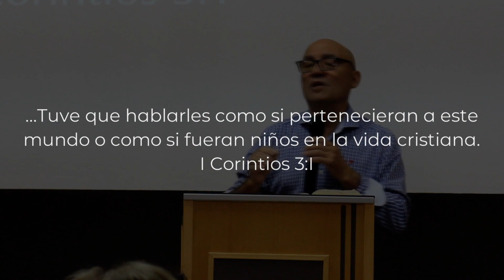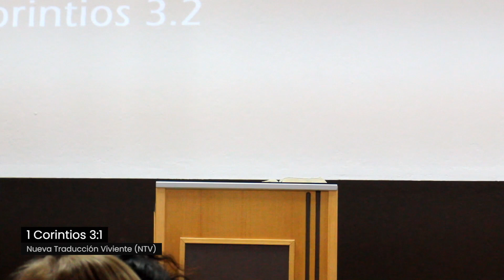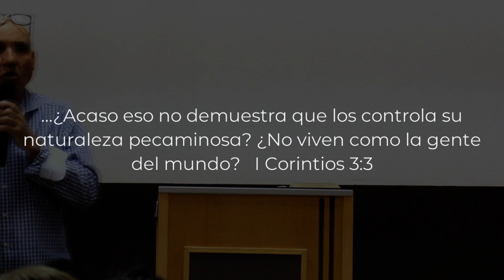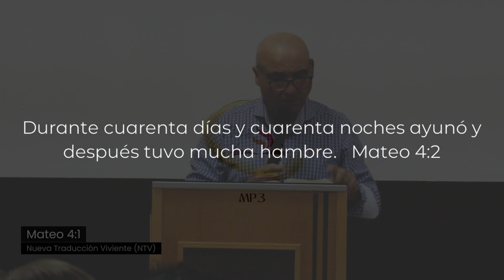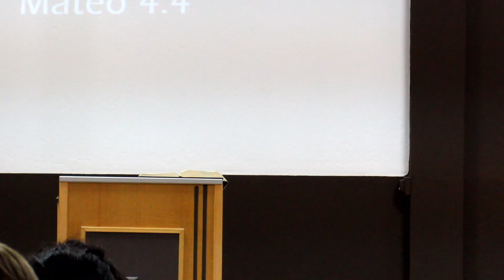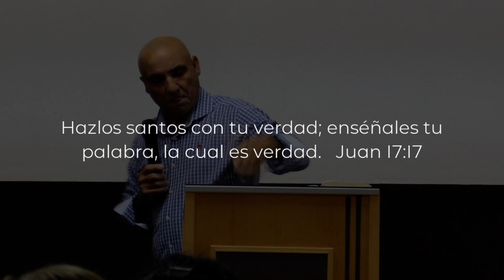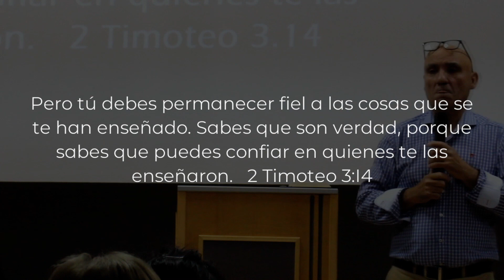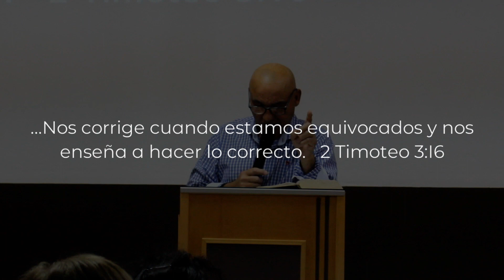CRECEREMOS SOLO MEDIANTE LA PALABRA DE DIOS | Pr. Lorenzo del Sol Cerdá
Podemos ser Hijos de Dios pero no espirituales.

Amados hermanos, cuando estuve con ustedes, no pude hablarles como lo haría con personas espirituales. Tuve que hablarles como si pertenecieran a este mundo o como si fueran niños en Cristo. Tuve que alimentarlos con leche, no con alimento sólido, porque no estaban preparados para algo más sustancioso. Y aún no están preparados, porque todavía están bajo el control de su naturaleza pecaminosa. Tienen celos unos de otros y se pelean entre sí. ¿Acaso eso no demuestra que los controla su naturaleza pecaminosa? ¿No viven como la gente del mundo? 1 Corintios 3:1

Jesús le dijo: —¡No! Las Escrituras dicen: “La gente no vive solo de pan, sino de cada palabra que sale de la boca de Dios” Mateo 4:4.
Crecemos espiritualmente no de sueños y visiones, sino de cada Palabra que sale de la boca de Dios.
Cojamos la Palabra de Dios como espejo para examinarnos a nosotros mismos.
Vivamos conforme a su Palabra porque es viva y es eficaz.

Dios solo hace lo que nosotros no podemos hacer, por eso, lo que nosotros podemos hacer Dios no hará un milagro, ya que es una decisión nuestra.
SOLO podemos cambiar nuestras vidas a través de la Palabra de Dios.
Mi forma de actuar, mi carácter, mi pecado mi vida determina si soy espiritual o no.
2 Timoteo 3.14-17 - Toda la Escritura es inspirada por Dios, es útil para enseñar, para redargüir, para corregir, para instruir en justicia, a fin de que el hombre de Dios sea perfecto, enteramente preparado para toda buena obra.

Creceremos Mediante La Palabra De Dios - Pastor Lorenzo del Sol Cerdá
Predicación Pastor Lorenzo del Sol Cerdá - 9 Abril 2023
Preaching Pastor Lorenzo del Sol Cerdá - 9 April 2023

Horario: 📅

ᴅᴏᴍɪɴɢᴏ Culto Principal | 19.00h.
ᴍᴀʀᴛᴇs Culto de Oración | 20.00h.
ᴊᴜᴇᴠᴇs Estudio Bíblico | 20.00h.
ᴠɪᴇʀɴᴇs Evangelismo (Calle Torremolinos) | 21:00h.
ᴍɪᴇʀᴄᴏʟᴇs | Reuniones de hogar | 17:00h.

Parque Empresarial, Av. Agrupación Córdoba, 19, Nave 24-A, 14014 Córdoba, España.

𝘈𝘺𝘶𝘥𝘢𝘳𝘵𝘦 𝘢 𝘲𝘶𝘦 𝘵𝘦 𝘳𝘦𝘤𝘰𝘯𝘤𝘪𝘭𝘪𝘦𝘴 𝘤𝘰𝘯 𝘋𝘪𝘰𝘴, 𝘦𝘯 𝘵𝘶 𝘥𝘦𝘴𝘢𝘳𝘳𝘰𝘭𝘭𝘰 𝘦𝘴𝘱𝘪𝘳𝘪𝘵𝘶𝘢𝘭, 𝘴𝘦𝘳𝘷𝘪𝘳𝘵𝘦 𝘦𝘯 𝘵𝘶𝘴 𝘯𝘦𝘤𝘦𝘴𝘪𝘥𝘢𝘥𝘦𝘴, 𝘢𝘥𝘰𝘳𝘢𝘳 𝘫𝘶𝘯𝘵𝘰𝘴 𝘢 𝘋𝘪𝘰𝘴 𝘺 𝘫𝘶𝘯𝘵𝘰𝘴 𝘦𝘹𝘵𝘦𝘯𝘥𝘦𝘳 𝘦𝘭 𝘔𝘦𝘯𝘴𝘢𝘫𝘦.